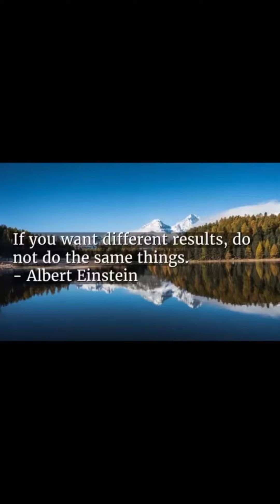Breatharian | Doing the Opposite 🍎